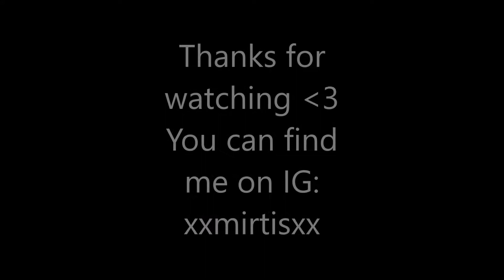6 MAN killcam?!? (Bo2 Clips & Fails #2)